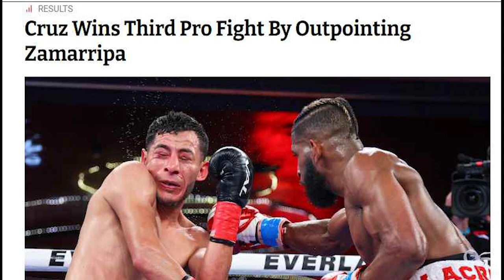Coach Bozy Ennis Says Andy Cruz is very ready for Keyshawn Davis & Rules Out Boots VS Benn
Promoter Eddie Hearn has made no secret of his admiration for Ennis of late, but Bozy was not interested in talking about that.

“It’s not Boots time, it’s Andy time,” he said.

He did, however, reveal that Boots had been paired with Mario Barrios on March 30, until Barrios withdrew, and was then asked about his son being mentioned as a possible opponent for Englishman Conor Benn.

“No, for what?” said Ennis. “Conor Benn doesn’t have nothing that we want. We want to clean the 147 division out, clean the titles up and then we move to 154.”